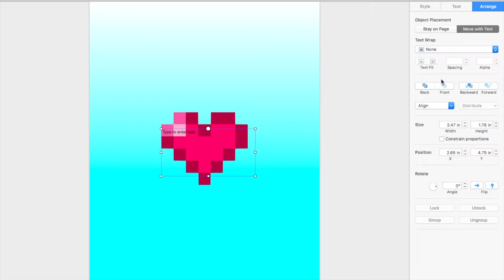Join DMC please